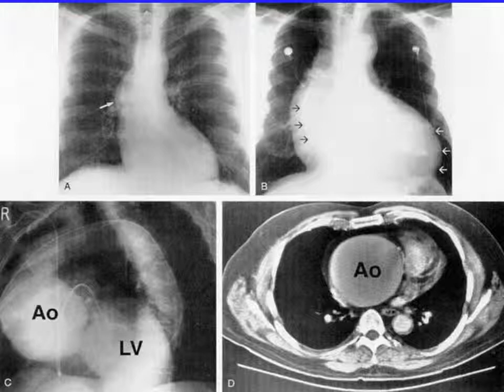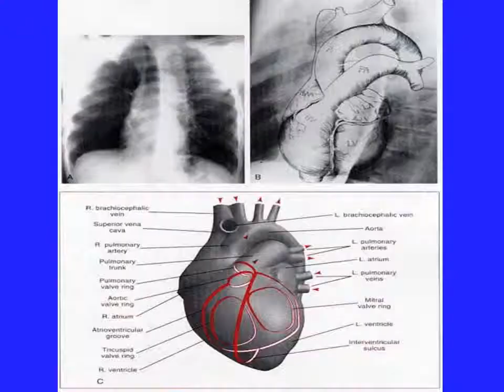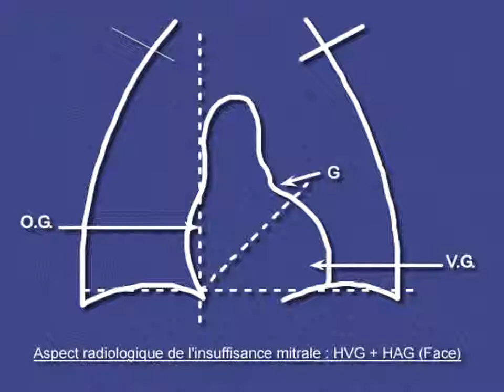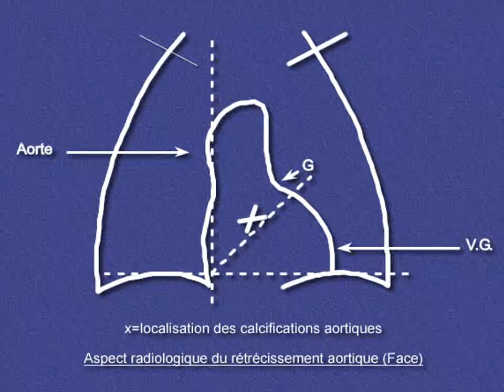CARDIOLOGIE Radiographie du thorax en cardiologie 2014